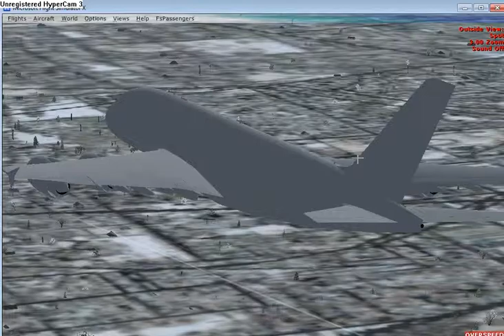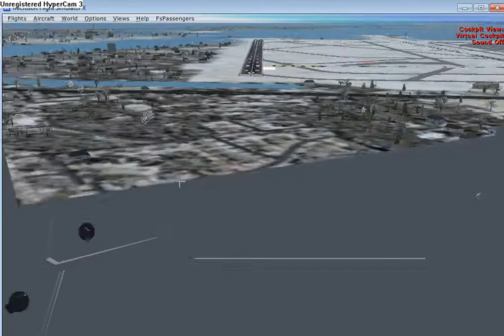worst FSX a380 landing ever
HELLO FLYERS!worst landing in FSX EVER!!!Take off from laguardia airport(KLGA)
landed at jfk airport (KJFK).
vvvvv FSX add ons I have
FlyTampa St. Maarten
Flight One Ultimate Traffic 2
FSPassengers